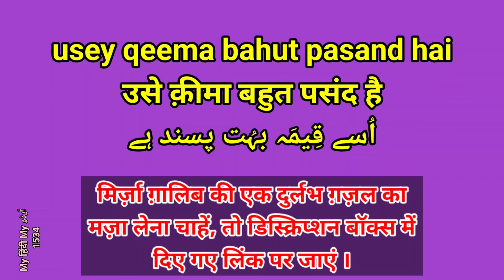Urdu Dictionary | Tilism • Tilismaat • Kamsin • Qeema